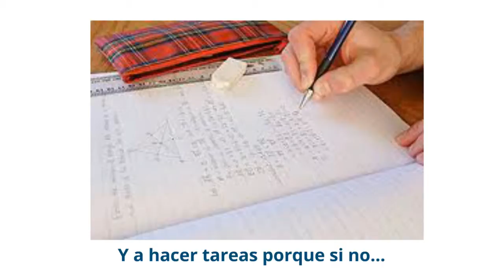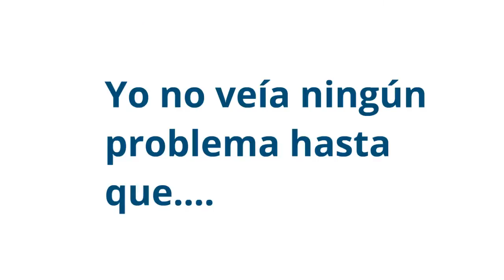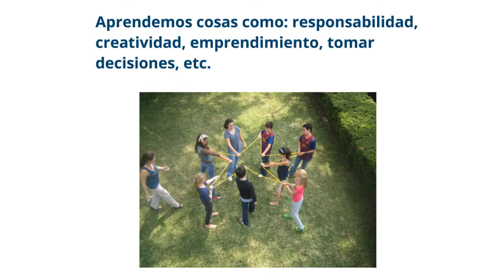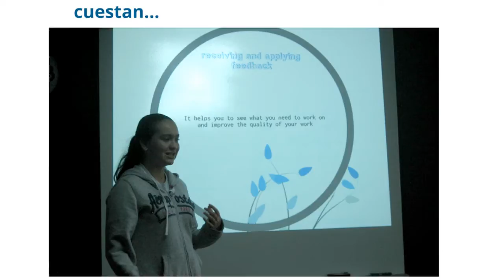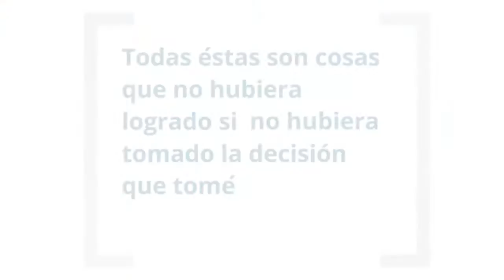La decisión que cambió mi vida: María Teresa Chávez at TEDxYouth@UFM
María Teresa Chávez es alumna de Acton Academy Guatemala, miembro del equipo de olimpiadas de matemáticas en la Universidad del Valle y al mismo tiempo está tomando cursos universitarios en Coursera . Este verano participó en un programa de matemáticas llamado AwesomeMath en la universidad de Cornell y sus principales intereses son matemáticas, ciencia, neurociencia, tecnología, lectura, educación, emprendimiento y  ballet.